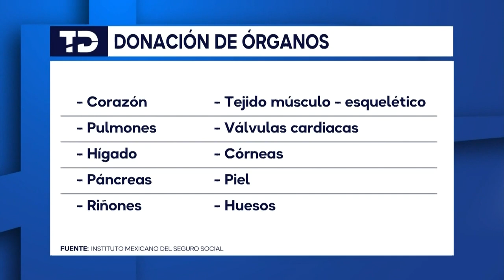Tiene IMSS de NL a más de 600 en lista de espera por un riñón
En Monterrey, el urólogo Alberto Colorado García, parte del equipo de trasplantes del Hospital General de Zona No. 33 del Instituto Mexicano del Seguro Social, destacó que existen más de 600 pacientes en lista de espera en el IMSS para un trasplante de riñón.

Esto, señaló el especialista, luego de lograr en ese hospital una procuración multiorgánica que incluyó los dos riñones y cuyos beneficiarios ya fueron dados de alta con la función renal dentro de parámetros normales.

Programación
Lunes a viernes:
Telediario Matutino de 05:00- 10:00
Telediario Mediodía de 12:00-15:00
Telediario Nocturno de 19:00- 21:00